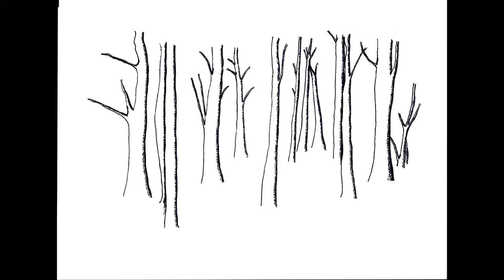Moonmine - #01 Berries And Flowers (Magnetic Field)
Moonmine is an independent ARTIST, MUSICIAN, SONGWRITER.

YOU ARE FREE TO SHARE, COPY AND REDISTRIBUTE ALL THESE WORKS IN ANY MEDIUM OR FORMAT.